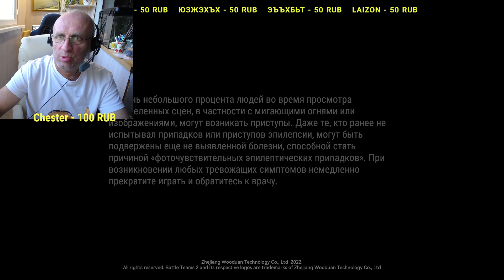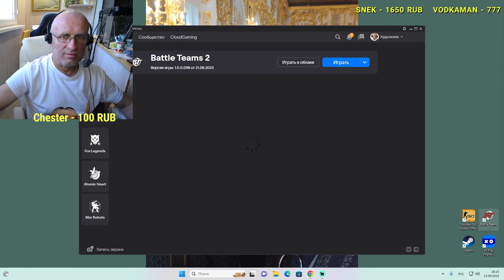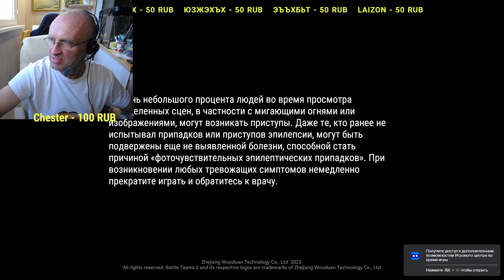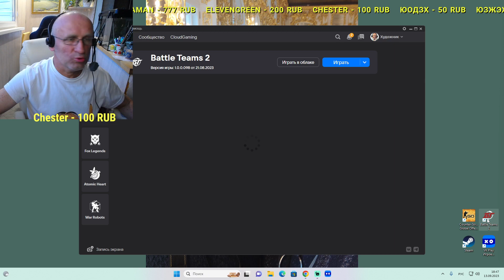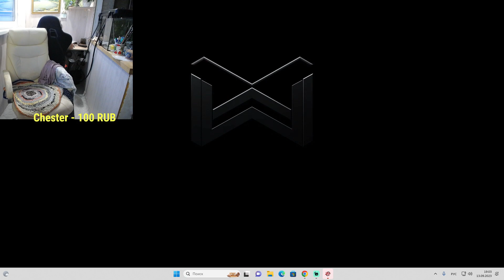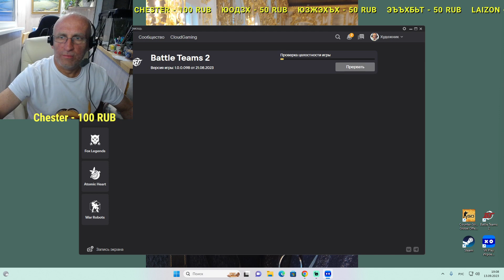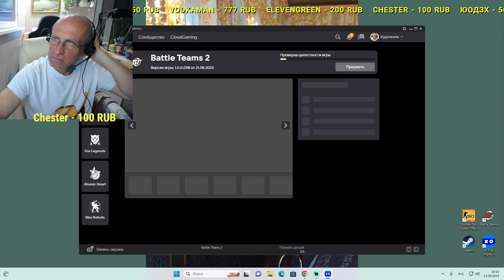Техника ХУДОЖНИКа не любит🤣Перегрузки нового компа😎 Stream 13/09/23😎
Новые видео каждый ДЕНЬ в 15.00 по Москве.
Хорошее настроение и позитивное общение вам обеспечено!
Забавные и милые нарезки со стримов. Веселые видео и прохождения игр.
Компьютер:
Intel(R) CORE(TM)i5-2400 CPU 3,1GHz
NVIDEA GeForce GTX 1060 3GB
OZU - 8gb
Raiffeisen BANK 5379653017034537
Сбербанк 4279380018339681